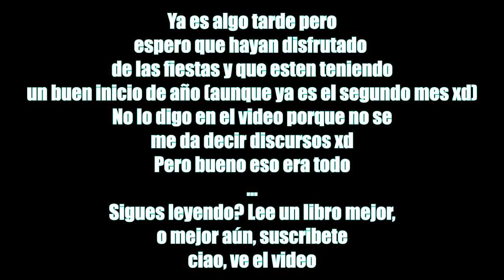UN NIVEL SIN FALLOS | LUXOR #10 GAMEPLAY EN ESPAÑOL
Hey hola gente de youtube, aquí la siguiente parte de la aventura de luxor, después de mucho tiempo un video corto pero con un nivel prefecto